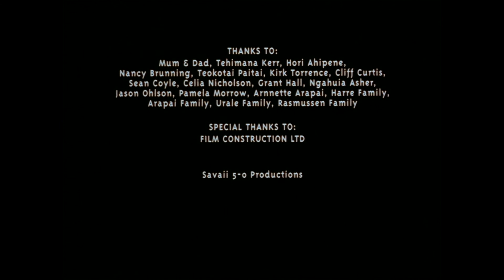"Still Life" by Sima Urale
Director Sima Urale's follow-up to her Venice-winning short O Tamaiti swaps a Samoan child's eye view for that of an elderly Pākehā couple.

In this moving confrontation with the taboos of aging, the husband struggles to care for his ailing wife and refuses their children's demands that they move into care. Exquisite attention to details and tender performances mark this tale of love accommodating the reality of death.

Still Life was the first Kiwi film to take the top short award at the Montreal Film Festival; it also got a Special Mention at the Locarno fest in Switzerland.